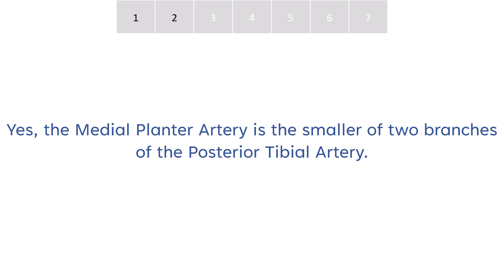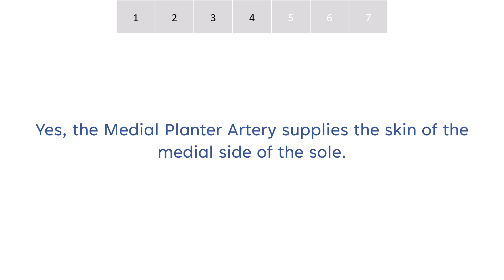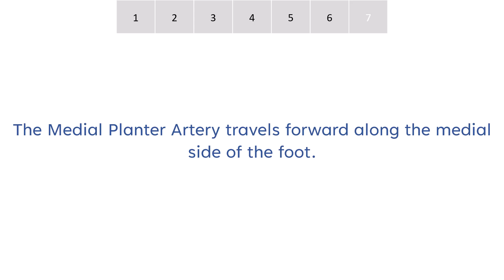Medial Plantar Artery Anatomy 7 QA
The medial plantar artery, a vital vessel in the foot's circulatory network, is the focus of an educational video that offers a wealth of knowledge through a series of bite-sized questions and answers. This format is particularly beneficial for learners, as it breaks down complex anatomical information into manageable pieces, making the study of the medial plantar artery's role and significance in the human body both accessible and engaging. The video's segmented approach allows viewers to absorb and retain information about the medial plantar artery more effectively, enhancing their understanding of its function in providing blood supply to the deeper structures of the medial aspect of the sole.

The video continues to emphasize the importance of the medial plantar artery, delving into its clinical relevance and the potential implications of its injury or disease. Through the concise question-and-answer format, viewers are encouraged to think critically about the medial plantar artery, fostering a deeper appreciation for its contribution to foot health and overall well-being. This educational tool serves not only as a means to reinforce key concepts about the medial plantar artery but also as a springboard for further exploration and inquiry into the intricate world of human anatomy.

0:00 Medial Plantar Artery
0:10 What is the Medial Planter Artery, also known as?
0:30 Is the Medial Planter Artery the smaller of two branches of the Posterior Tibial Artery?
0:55 Does the Medial Planter Artery supply the muscles of the great toe?
1:17 Does the Medial Planter Artery supply the skin of the medial side of the sole?
1:40 Which arteries are given off by the Medial Planter Artery?
2:02 How does the Medial Planter Artery travel from origin to termination at the foot?
2:27 Does the Medial Planter Artery anastomose with any other artery?

You may purchase the book 2,605 Questions and Answers: Blood Vessels of the Entire Human Body

THIS VIDEO DOES NOT CONSTITUTE MEDICAL ADVICE OR OPINION. THIS IS FOR GENERAL EDUCATION AND ENTERTAINMENT.